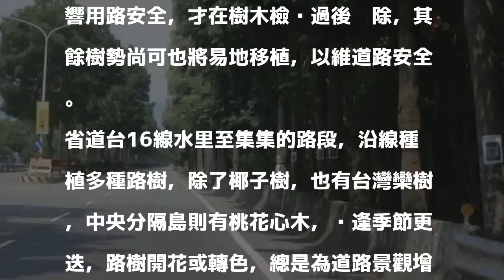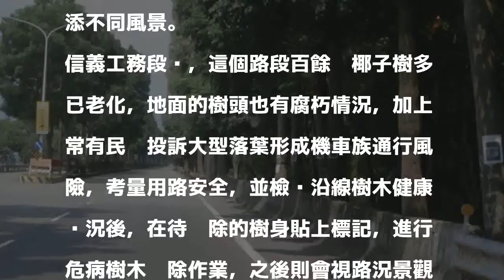上百棵路樹貼滿黑標記 竟是宣告這種下場…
〔記者劉濱銓／南投報導〕省道台16線12.3至14.7公里處，約在南投水里隧道前後共2公里多路段，路旁百餘棵椰子樹最近被貼滿黑色標記，令用路人不解，直到最近養護單位砍樹，民眾才恍然大悟。公路總局信義工務段回應，樹木老化腐朽、有病蟲害，而且大型落葉屢屢影響用路安全，才在樹木檢查過後砍除，其餘樹勢尚可也將易地移植，以維道路安全。

發表評論評論如下。